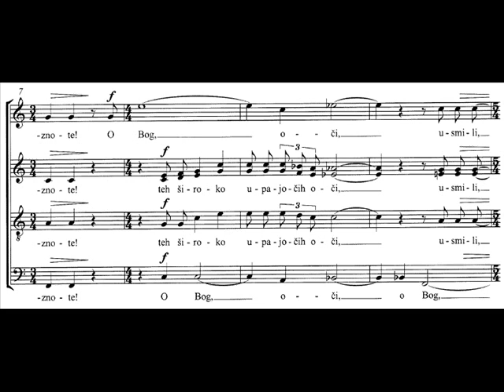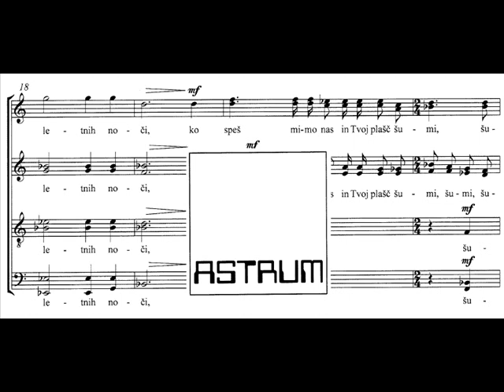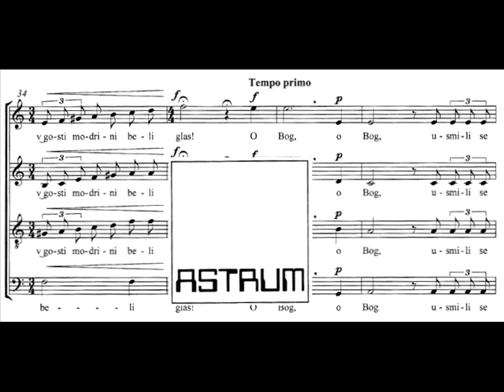Vidic Helena: PSALM (Srečko Kosovel) za mešani zbor (SATB div.) brez spremljave (2017)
PSALM
za mešani zbor (SATB div.) brez spremljave

glasba: Helena Vidic (roj. 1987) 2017
besedilo: Srečko Kosovel (1904–1926)
iz projekta APZ Maribor: VOJNA IN MIR

Akademskemu pevskemu zboru Maribor in dirigentki Tadeji Vulc

PROMOCIJSKI POSNETEK:
Akademski pevski zbor Maribor; Tadeja Vulc, dirigentka
(P) 2017 by APZ Maribor & Tadeja Vulc. Uporabljeno z dovoljenjem.
NOTE / SHEET-MUSIC:
AS 1.197/0104
Srečko Kosovel: PSALM

Oh God, forgive me my emptiness!
Of widely spread grey days,
These wide hoping eyes.
Oh God, forgive us our emptiness!
Spread your luxuriously woven coat
With stars of cherry summer nights,
When you pass us by and your coat rustles
As in the middle of the sea of eternal dreams.
Step into this glass time
And what is transparent, may darken,
And what is close, may be lost,
And may it speak as from cherry distance
As in the thick blueness, Your white voice!
Oh God, forgive us, forgive us!

Translation: Vid Hudrap and Tea Plaftak
Srečko Kosovel: PSALM

O Bog, usmili se moje praznote!
Široko razstrtih, sivih dni,
teh široko upajočih oči,
o Bog, usmili se naše samote!
Razstri svoj plašč, razkošno tkan
z zvezdami višnjevih letnih noči,
ko speš mimo nas in Tvoj plašč šumi
kot sredi morja večnih sanj.
O stopi v ta stekleni čas
in kar je prozorno, naj potemni,
in kar je blizu, naj se izgubi,
naj nam kot iz višnjevih dalj spregovori
kot v gosti modrini Tvoj beli glas!
O Bog, usmili se nas, usmili se nas!